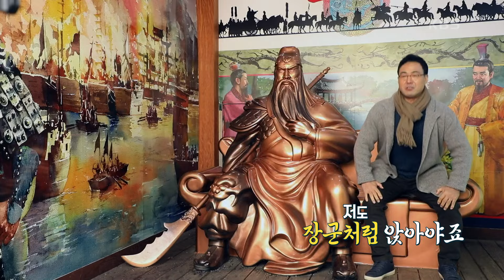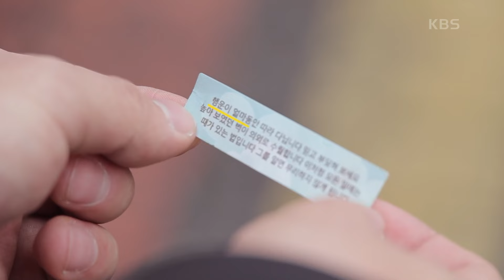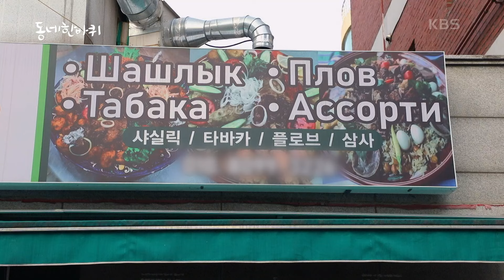함박마을 고려인의 행복한 꽃집 [동네 한 바퀴] | KBS 240120 방송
함박마을 고려인의 행복한 꽃집

속도의 시대에 잃어버리고 살았던 동네의 아름다움, 오아시스 같은 사람들을 보물찾기하듯 동네의 숨은 매력을 재발견하며 팍팍한 삶에 따뜻한 위안을 전하는 도시 기행 다큐멘터리 프로그램